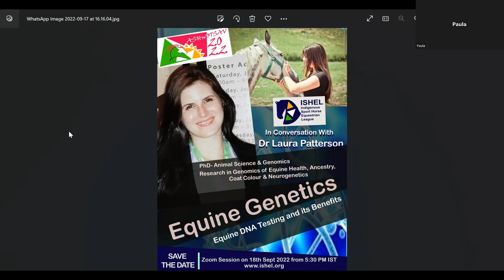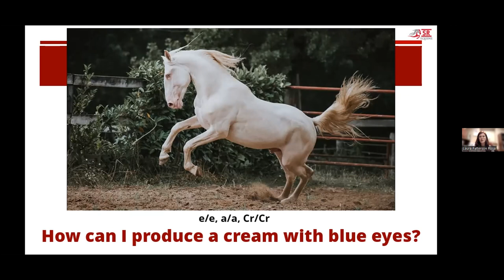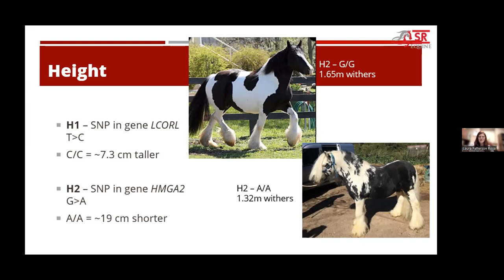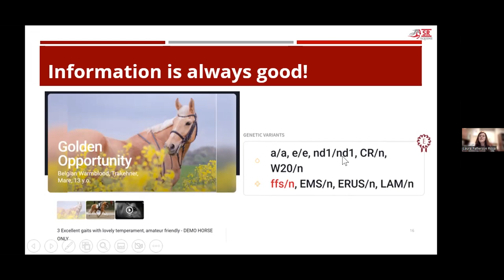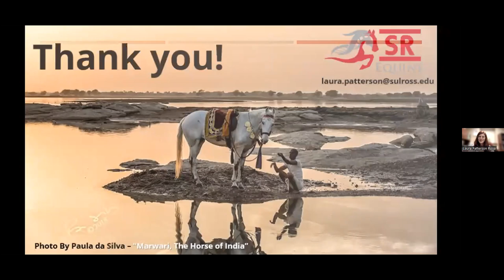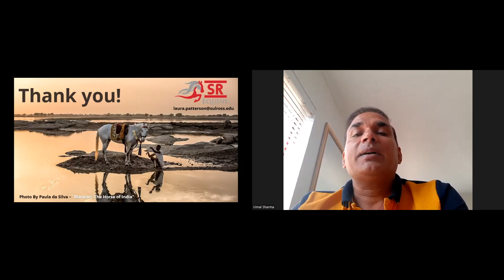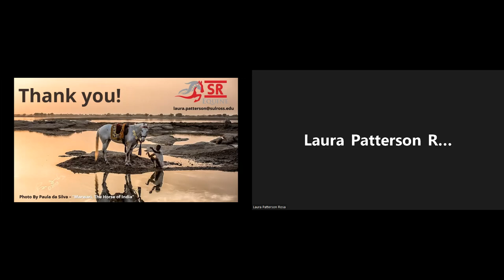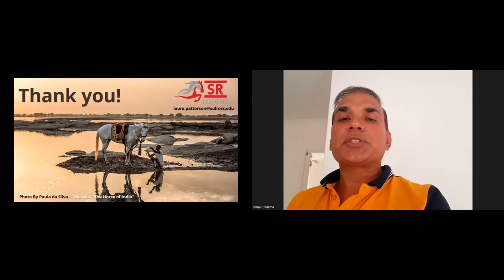ISHEL In Conversation with Dr. Laura Patterson - Equine Genetics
Dr Patterson is Assistant Professor of Animal and Equine Sciences at Sul Ross State University, Doctor of Veterinary Medicine by the Universidade Federal da Bahia (Brazil) and Ph.D. in Animal Sciences/Genomics by the University of Florida - Brooks Equine Genetics Lab.

Dr Patterson has developed diverse research in genomics of Equine Health, Ancestry, Coat color and Neurogenetics. In this conversation with ISHEL, she explains how to use Genetics to improve selection, health and overall welfare of horses.